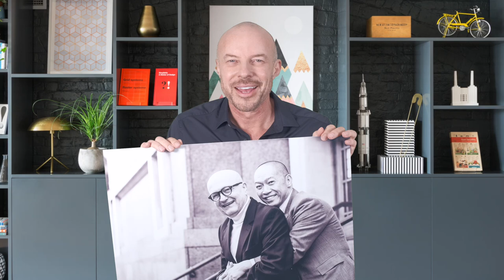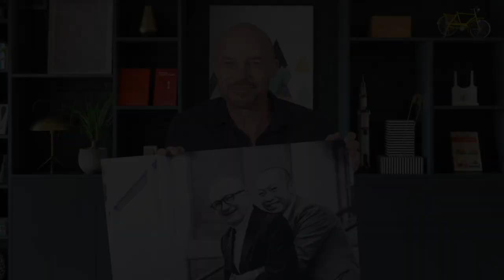Why I Love This Wedding Photo - Amos and Danny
This is one of a series of videos where I chat about one particular wedding photo I have taken and why it's special to me. These are the photos that represent my documentary style of wedding photography - the kind that I love to take and that I hope, my couples enjoy too.

About Me
I'm Gary Williams, a documentary photographer based in London, specialising in weddings and portraits. My work has bee featured in the New York Times, officially selected for the International Photography Awards, the Historic England National Archive, exhibited at the Decode gallery in Arizona, the Art Square Gallery in New York, the Trieste Photo Festival, the Glasgow Gallery of Photography (in their Masters of Street Photography exhibition), the Shutter Hub annual exhibition at Cambridge University and F-Stop Magazine's 20th Anniversary exhibition. I was also a winner of the Hitched Wedding Awards 2024.

Gear
I shoot Fuji. I have an X-T3 and X-T5 with 16mm f 1.4, 23mm f1.4, 33mm f1.4, 56mm f1.4, 16-55mm f2.8, 50-140 f2.8. I use a Godox V1 flash plus AD100, 3 x AD200s and various modifiers.